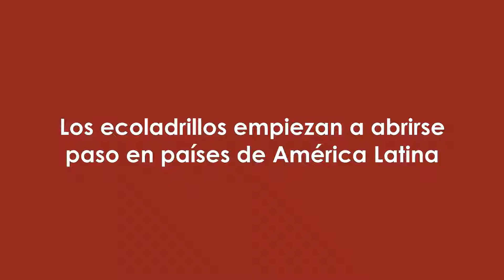Los ecoladrillos empiezan a abrirse paso en países de América Latina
Las botellas PET rellenas de envolturas plásticas y otros residuos inorgánicos limpios y secos, conocidas también como “ecoladrillos”, comienzan a abrirse paso en diferentes países de América Latina, como materia prima importante para las construcciones ecológicas que promueven el cuidado del medioambiente.

La información fue transmitida en el webinar “Bioconstrucción con Ecoladrillos”, organizado por el grupo denominado “Entre Ambientalistas”, compuesto por jóvenes de distintos países de Latinoamérica y el Caribe, quienes buscan potenciar prácticas sustentables en sus territorios.

En el conversatorio remoto compartieron sus experiencias, Carolina Vaca Guzmán de Bolivia (directora de Extend Verde), Felipe Castillo de Chile (miembro de la Fundación R) y el profesor Homero Parra de Venezuela (director de la Escuela de Arte Los Kariras).

Durante el evento, la representante de Bolivia brindó una explicación completa de lo que significa el consumo responsable, como una forma de respetar y valorar el  medioambiente; y de la elaboración y utilidad de los “ecoladrillos” para reducir los desechos plásticos que, por su lenta degradación (cientos de años), se convierten en contaminantes del ecosistema.

Vaca Guzmán se refirió a la forma adecuada de fabricar “ecoladrillos”, de forma que  sean adecuados para la construcción, y dijo que estos deben ser compactos y resistentes. Recordó que Extend Verde lleva tres años creando proyectos con este material y que actualmente, está finalizando el proyecto de construcción de un aula ecológica en una escuela en Achocalla, en la localidad de Mallasa del departamento de La Paz.